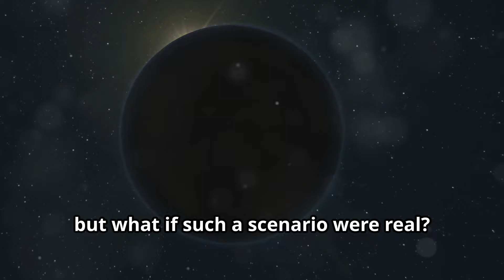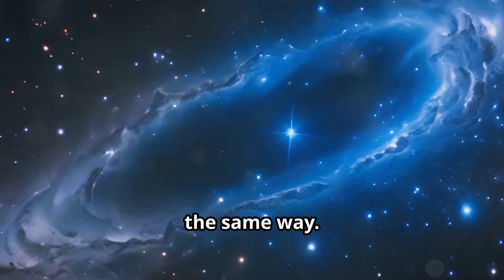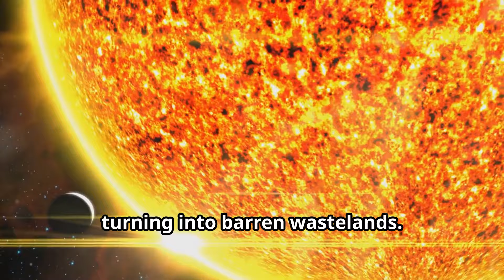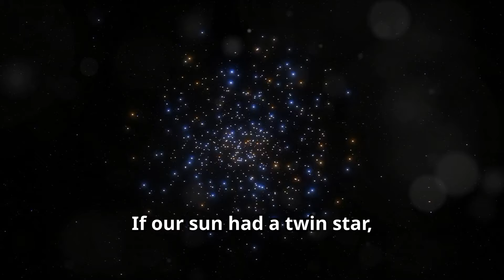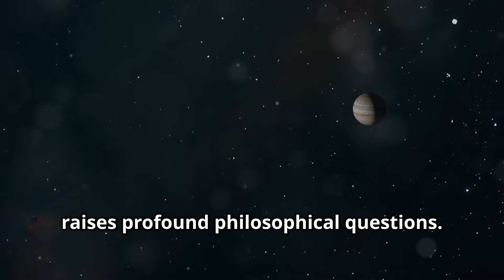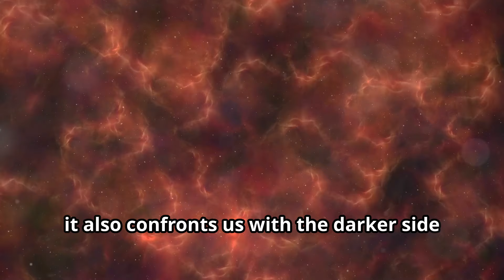What If Our Solar System Had a Twin?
Explore the fascinating hypothetical scenario of our solar system having a twin in this space and science video. Imagine the possibilities in our universe!

What if there's another solar system, nearly identical to our own, existing somewhere in the universe? Join us as we delve into this mind-bending idea, exploring the similarities between two solar systems, the scientific and philosophical questions it raises, and the potential threats posed by a technologically advanced twin Earth.

Discover the chaotic process of solar system formation and the improbability of identical systems, the gravitational impacts, and the possibility of life evolving similarly or diverging drastically. This thought-provoking journey will challenge your understanding of identity, uniqueness, and our place in the cosmos.

OUTLINE:

00:00:00 Introduction
00:00:38 A Mirror in the Cosmos
00:01:43 The Dark Side of Cosmic Symmetry
00:03:05 A Battle of Forces
00:04:31 The War of the Stars
00:05:21 The Doppelgänger Earth
00:06:35 Philosophical and Existential Quandaries
00:07:23 A Dark Reflection